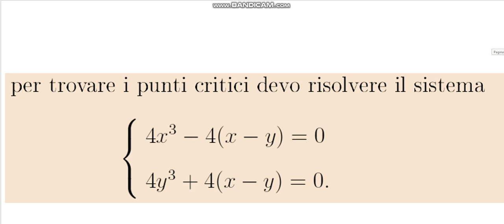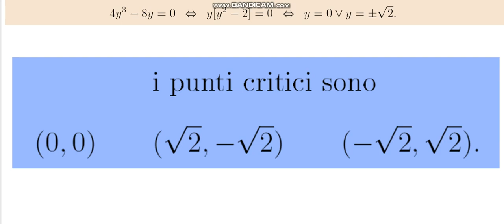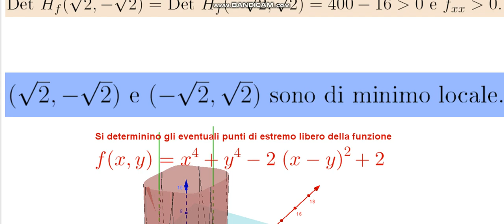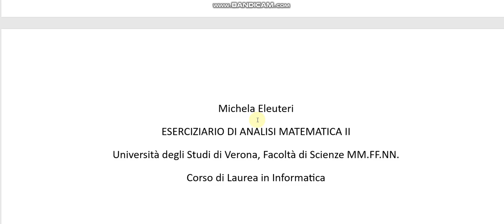Calcolo dei punti di estremo libero per una funzione a due variabili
Eventuali punti di estremo libero di una funzione a due variabili
Figura realizzata con GeoGebra 3d.
Esercizio tratto dall’ESERCIZIARIO DI ANALISI MATEMATICA II di Michela Eleuteri.
Università degli Studi di Verona, Facoltà di Scienze MM.FF.NN. Corso di Laurea in Informatica.